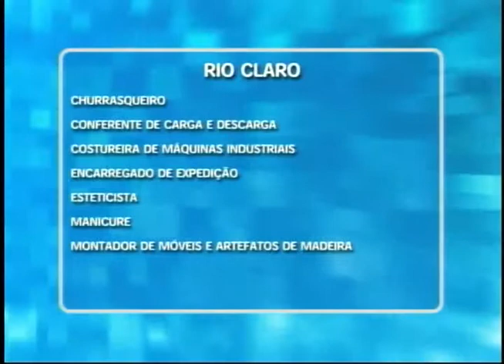RC Notícias 09/10/14 (1º Bloco)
Cruzamento entre rua 9 e avenida 11 é conhecido por grande número de acidentes.
Avenida Visconde do Rio Claro recebe nova sinalização de solo.
Homem é preso por tráfico de drogas no bairro Cervezão.